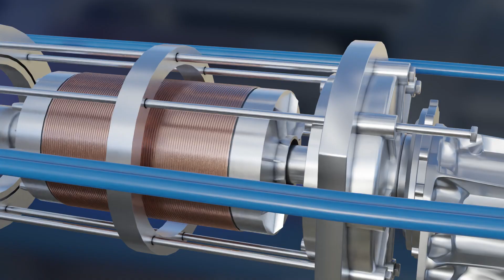TR in the EHGV industry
We are supporting the heavy vehicle sector with a range of products and services to meet their diverse needs, with an awareness of the new environmental legislations.

Truck, bus and van designs are undergoing radical changes with steep learning curves as the ergonomics of the vehicles are changing.